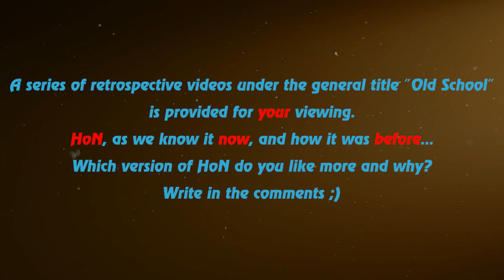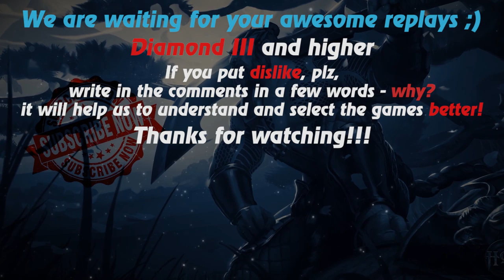HoN replays - Parasite - Immortal - 🇲🇾 `A`FiQ Diamond II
Watch a new hon replays by Replays HoN team about Parasite, who participates in 31 of the 40 kills of his team and gets immortal

Game: heroes of newerth, hon
Version: 4.7.2
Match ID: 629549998